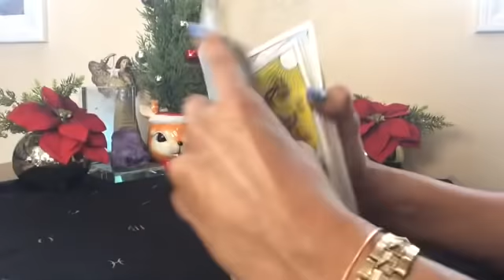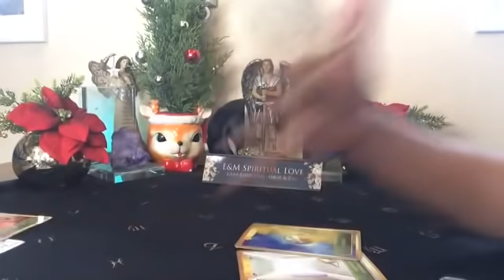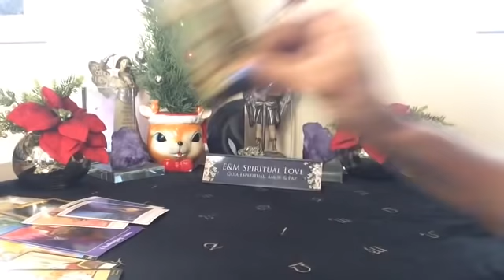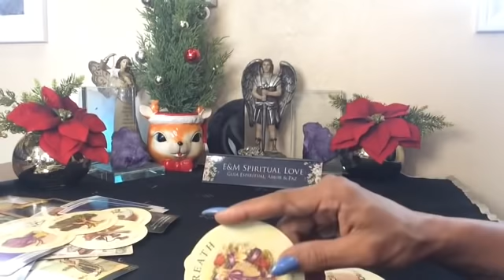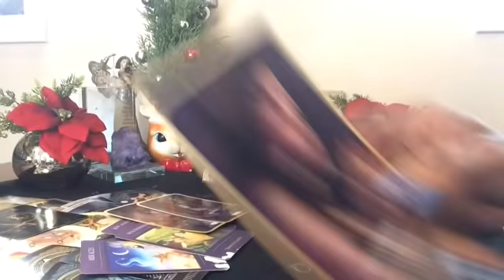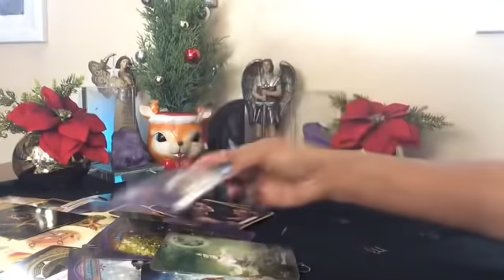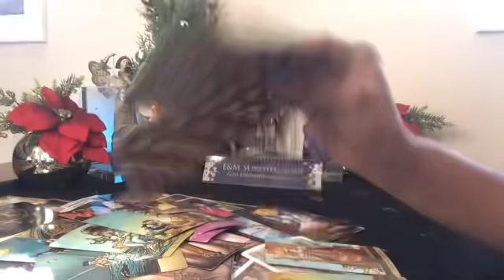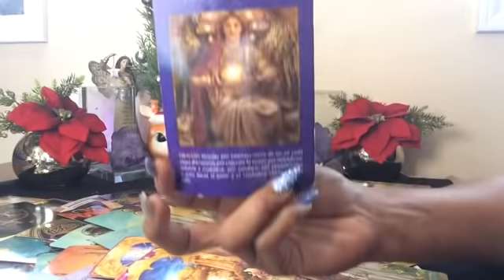ACUARIO ♒️ AVANCES GRANDES TIENES QUE VER ESTO 🙏😱🕯